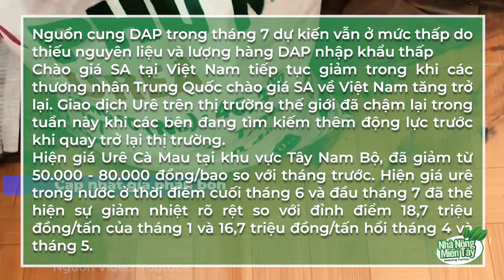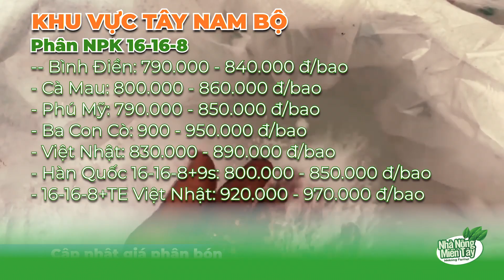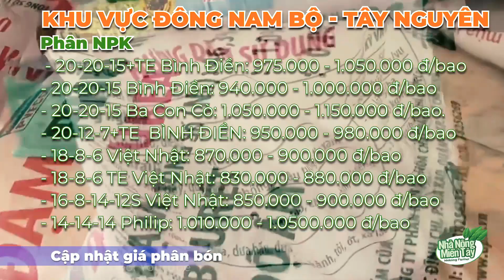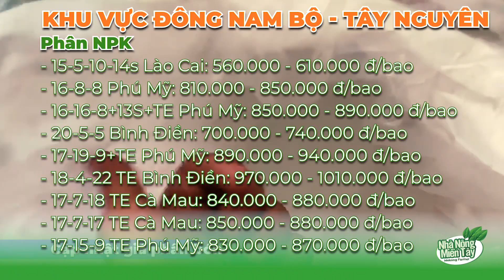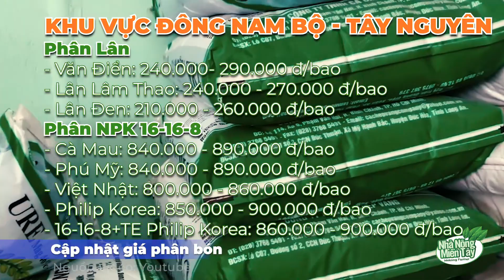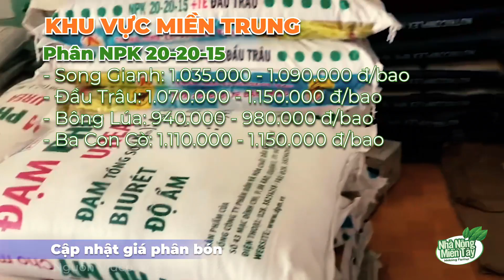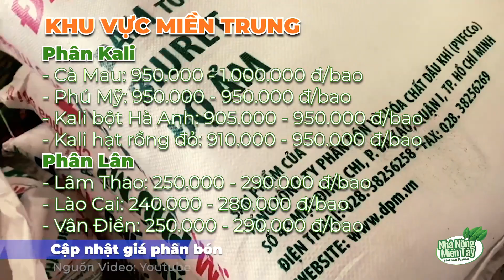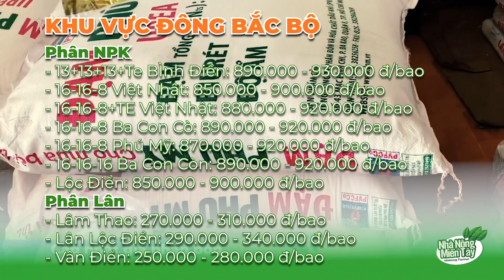Giá phân bón hôm nay ngày 11/07/2022: Nguồn cung DAP trong tháng 7 dự kiến vẫn ở mức thấp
Giá phân bón hôm nay ngày 11/07/2022: Nguồn cung DAP trong tháng 7 dự kiến vẫn ở mức thấp do thiếu nguyên liệu và lượng hàng DAP nhập khẩu thấp

Chào giá SA tại Việt Nam tiếp tục giảm trong khi các thương nhân Trung Quốc chào giá SA về Việt Nam tăng trở lại. Giao dịch Urê trên thị trường thế giới đã chậm lại trong tuần này khi các bên đang tìm kiếm thêm động lực trước khi quay trở lại thị trường.
Hiện giá Urê Cà Mau tại khu vực Tây Nam Bộ, đã giảm từ 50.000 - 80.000 đồng/bao so với tháng trước. Hiện giá urê trong nước ở thời điểm cuối tháng 6 và đầu tháng 7 đã thể hiện sự giảm nhiệt rõ rệt so với đỉnh điểm 18,7 triệu đồng/tấn của tháng 1 và 16,7 triệu đồng/tấn hổi tháng 4 và tháng 5.